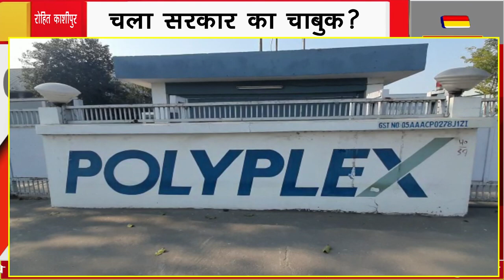CLASSY MEDIA NEWS 24 DEC 2020